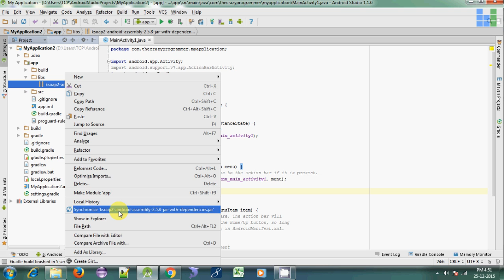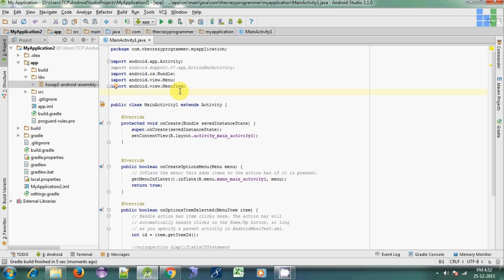How to Add Jar as Library in Android Studio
In this video tutorial I will tell you the simplest method to add jar as library in android studio project. In this method you don’t have to manual add dependency for the jar.

First of all copy the jar file. Now open the project view in android studio. Now right click on libs folder present in app folder and then paste the jar file. Finally right click on jar file and select Add As Library... option. Wait for few seconds until the project is synchronized with gradle files. You have done the process.